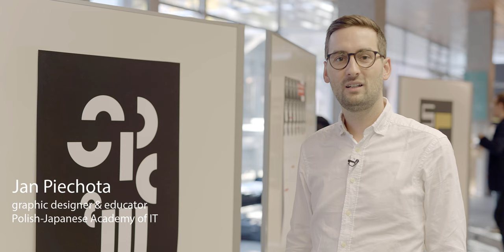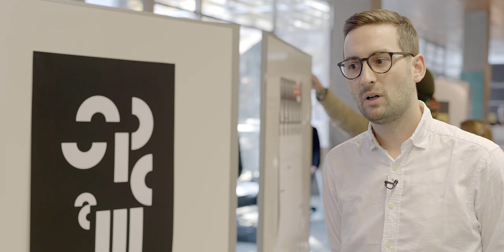Future Text Museum of Gutenberg Mainz Interviews